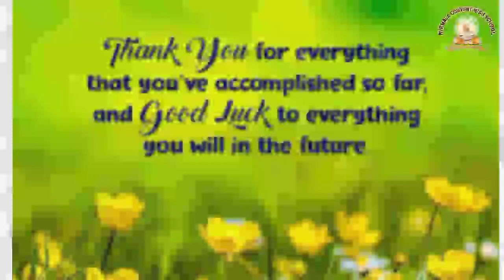Felicitation on the Retirement of Teacher Shirley Vaz